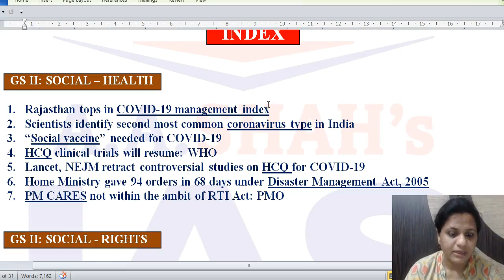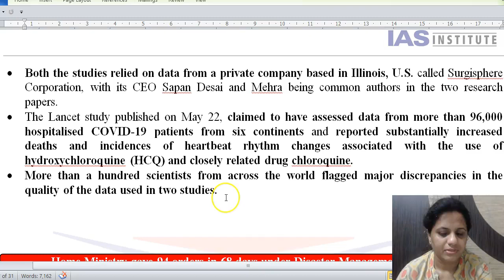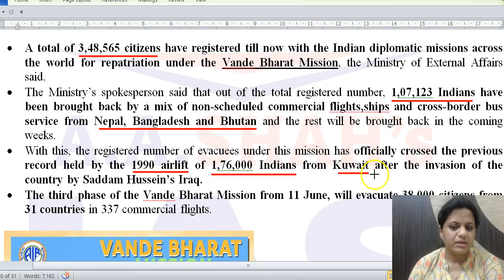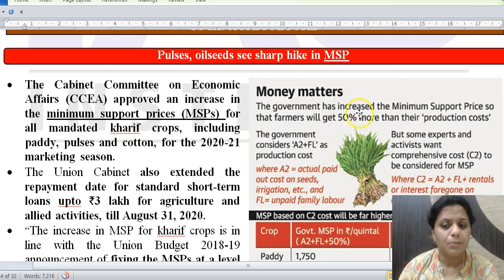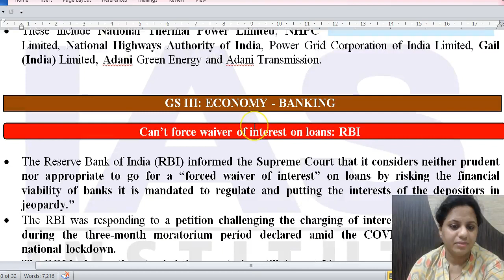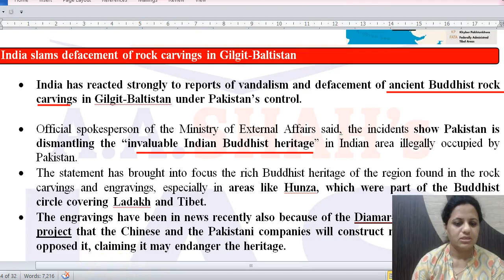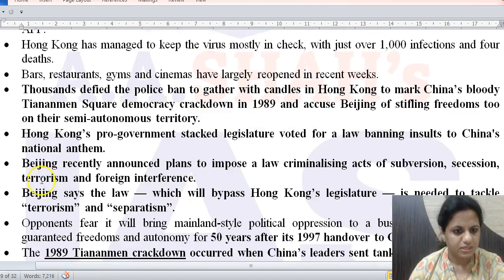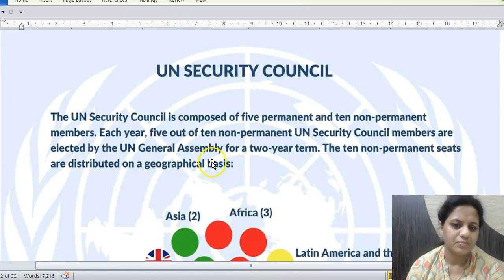Weekly Current Affairs June 2020 in English | Week 1 | The Hindu | Mrs Bilquees Khatri | UPSC IAS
The Importance of Current Affairs in UPSC IAS Examination is immense. These Weekly Current Affairs videos are an initiative of A. A. Shah's IAS Institute to help aspirants of competitive exams, especially UPSC Civil Services IAS, to comprehensively prepare news and current affairs weekly. The news item is compressed, simplified and additional information, wherever necessary, is added.